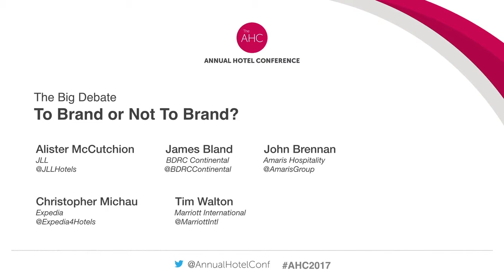The Big Debate - To Brand or Not To Brand? Panel discussion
Panel debate following BCRD Group's presentation on the branding in the hospitality industry.